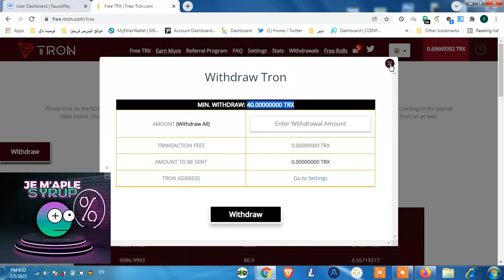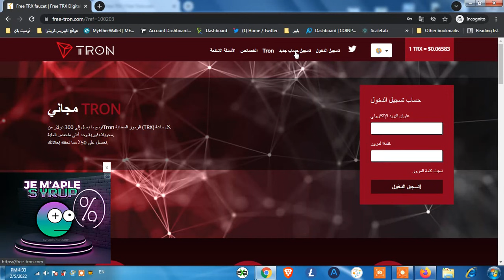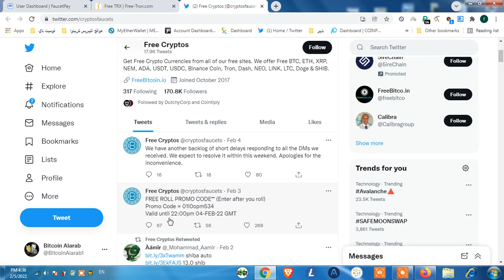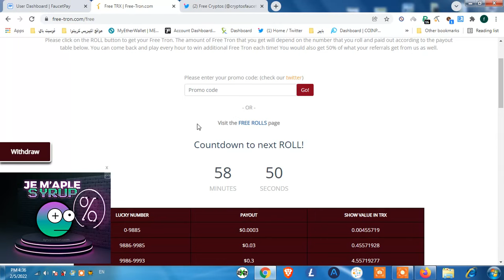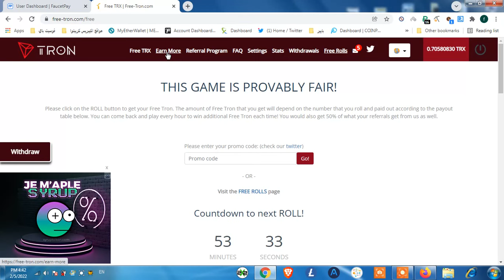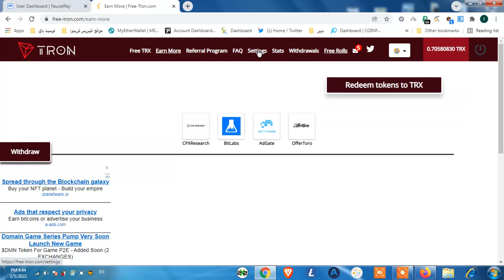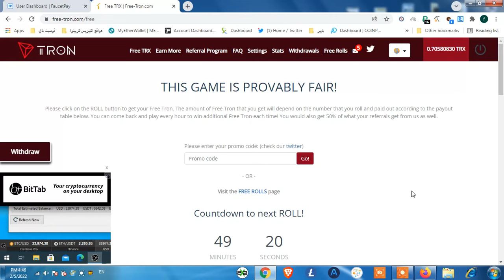اكسب عملة الترون مجاني اسحب على تراست وولت او بينانس من موقع free-tron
اكسب عملة الترون free-tron مجاني اسحب على تراست وولت او بينانس  من شركة فري كريبتوز

الحد الادنى للسحب حاليا 50 ترون اي حوالي 4 دولار يمكن جمعهم بسرعة من العروض

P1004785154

ربح البيتكوين بهذه الطريقة يعتبر من اسهل طرق ربح المال والربح من النت ومن افضل الطرق و النصائح لكيفية ربح البيتكوين مجانا هناك طرق عديدة للغاية لربح البيتكوين أو اي عملة نقدية اليوم و ليس صعبا معرفة كيفية ربح البتكوين وهذا الفيديو من اسهل وأفضل وسيلة لربح البيتكوين